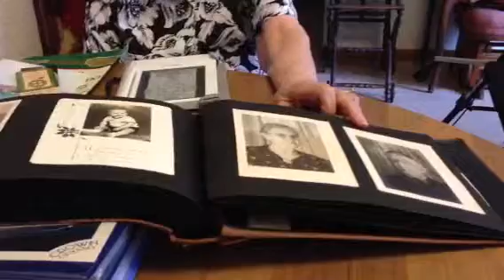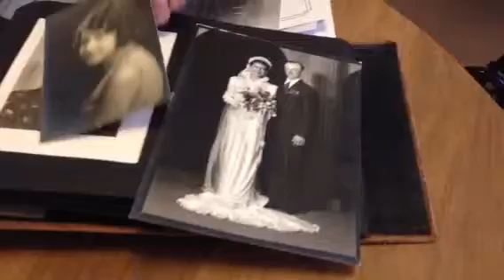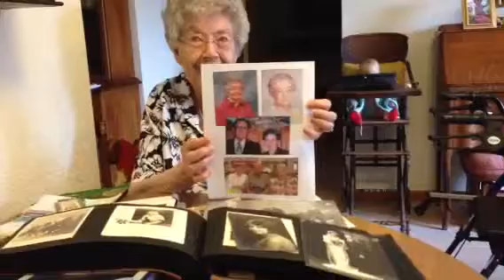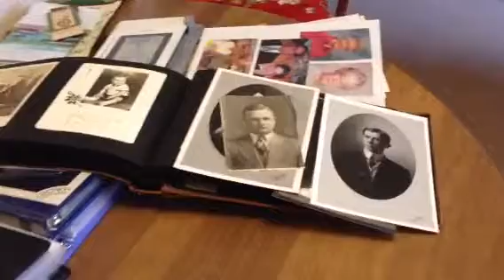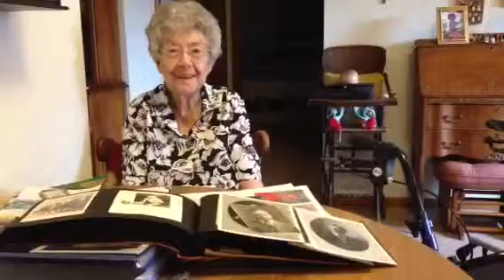100-year-old woman recalls growing up on Iowa farm